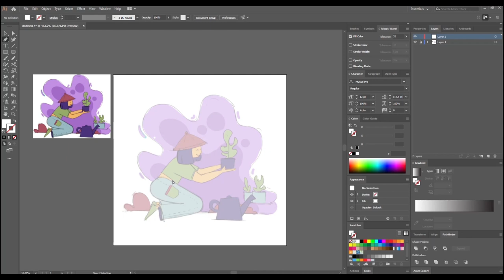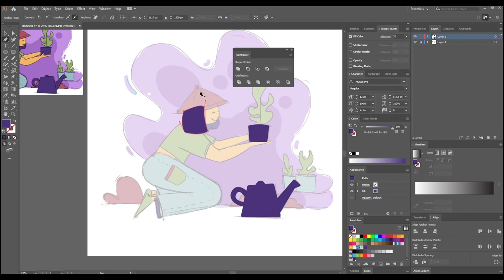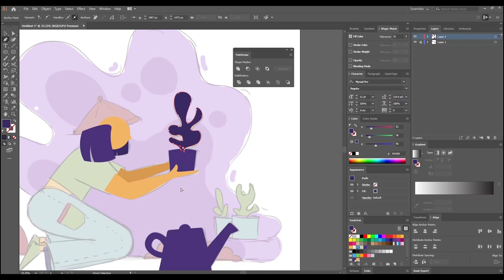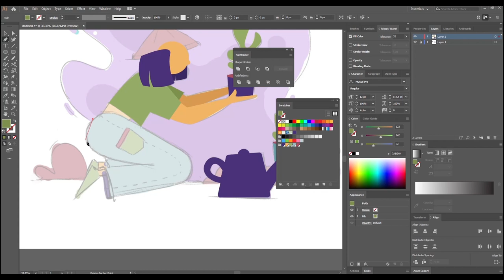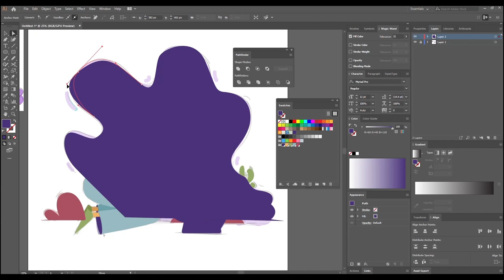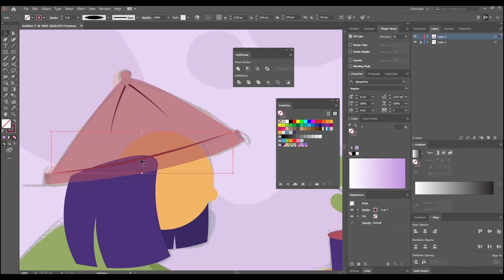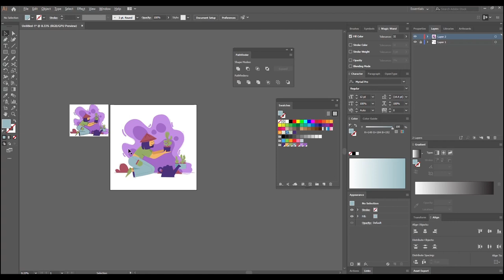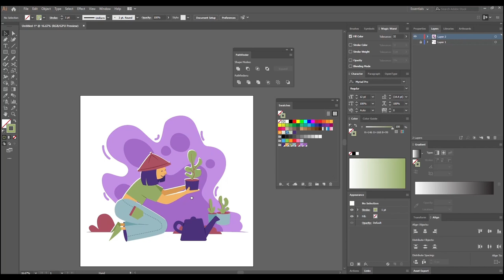Beginners' guide for flat illustrations - week 03 | Arimac Academy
This the 3rd episode of “Beginners’ Guide for Flat Illustration” conducted through Arimac Academy. For more information and updates please join our Facebook group today.
Resource Person : Chinthaka Sandaruwan
Arimac Academy විසින් මෙහෙයවන "Beginners’ Guide for Flat Illustration” පාඨමාලාවේ 3 වැනි කොටස. වැඩි විස්තර සහ නවතම updates දැනගන්න අපගේ Facebook Group එකට සම්බන්ධ වන්න!
සම්පත් දායක : චින්තක සදරුවන්